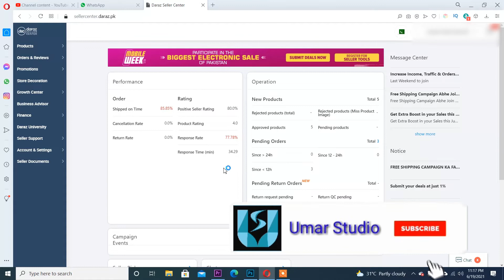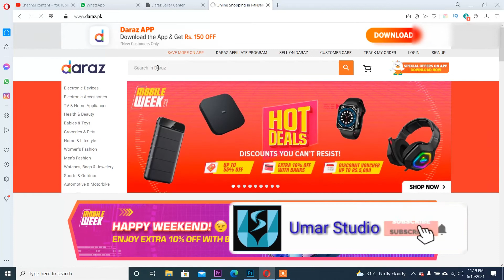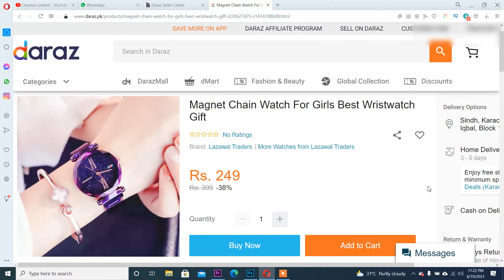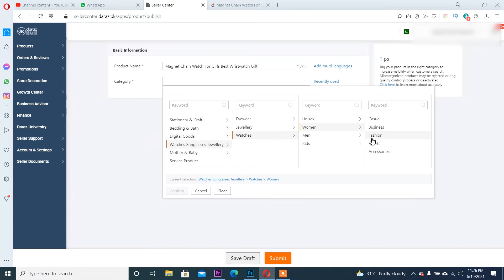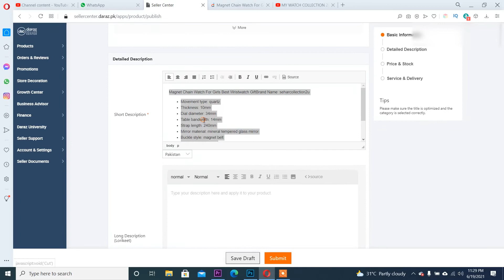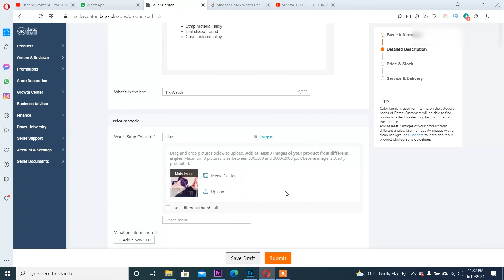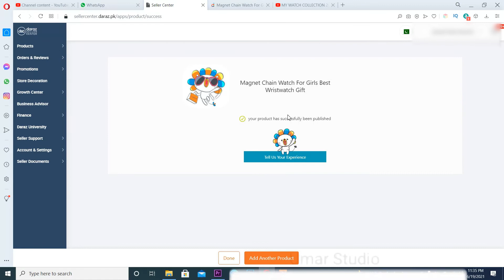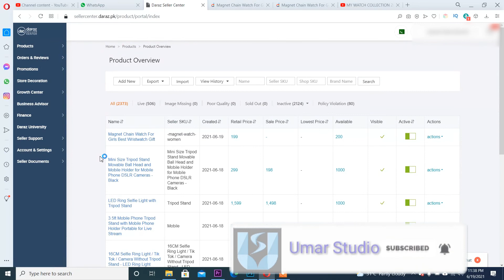How to Add / Upload Products on Daraz Step by Step | How to sell on Daraz Class#02 | Urdu / اردو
Is video me me apko daraz per products upload krna sikhaoun ga jis me abhi hi hum aesey listing kren gey keh apprival pey nai jay gi direct live ho gi aur is video k bahd listing k hawale se ap k sare concepts clear ho jayen gey  umeed he is video k dekhne k bahd apka koi question nai ho ga agar phir bhi kuch puchna ho to comment box me comment kren me apk her comment ka jawab doon ga

daraz product hunting tools
how to add product on daraz in mobile
daraz product description
how to add product on daraz seller account
how to sell on daraz youtube
how to sell on daraz mall